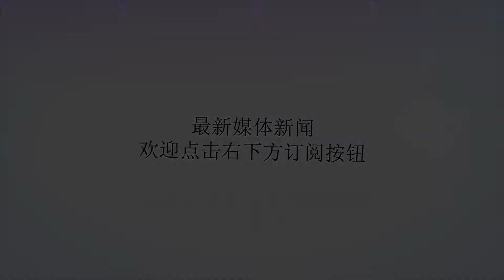女子上公交不买票, 争吵中从胯下抽出样东西甩司机脸上, 众人惊呼！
谢谢！不管是男人还是女人，在公共场所都应当懂礼貌、讲文明。大家都知道，这公交车买票的制度，不论你是谁，都应该遵守。这今天描述的这位女子的做法，让众人作呕。据悉，30岁的公交车司机李某已经有6年的驾临，近日，司机李某在驾驶公交车停靠站的时候，车上上来一名看起来30多岁的女子，这女子上车后既不刷卡也不投币。开始，司机李某以为是女子忘了，就好心提醒。没想到女子置之不理，自顾自的往里走。公交司机再次提醒，可女子就是不买票。多次提醒后，女子居然先骂开了。不就是一块钱吗，至于吗？然后就说自己没零钱，见行不通干脆就耍起了无赖，我今天就是不买票，你能怎么样？结果这司机大哥也是直性子，你今天不买票就是不行。结果两人越吵越厉害，女子一生气就从裤子里抽出一条姨妈巾摔在了司机脸上。司机李某猛地感觉一团东西飞向自己，一下子砸在自己的脸上。他下意识地摸了一把脸，手上全是血。车上的众人直接傻眼了。​司机李某反应过来以后，拿镜子一看，自己满脸经血。尤其是嘴和鼻子，这叫什么事啊。当场就怒了，停下车就打。事后，女子报了警。没想到司机李某还被停了职。事情爆出后，网友一致给司机大哥喊冤，这样的女人就该打死才好。不该让司机大哥停职。你们说呢？